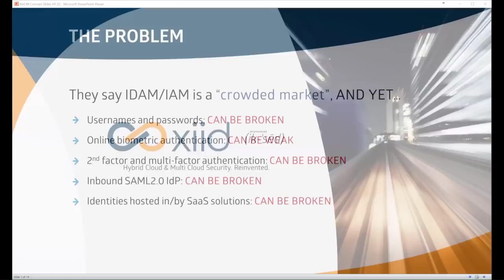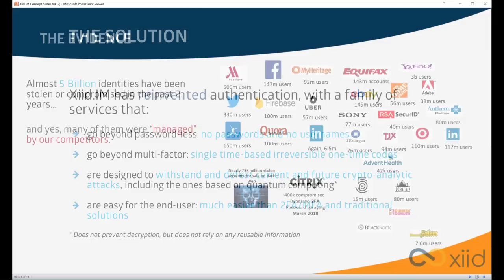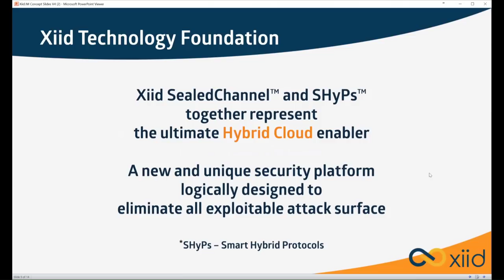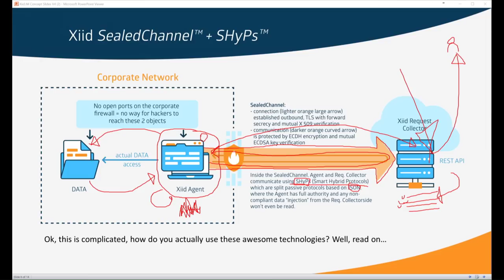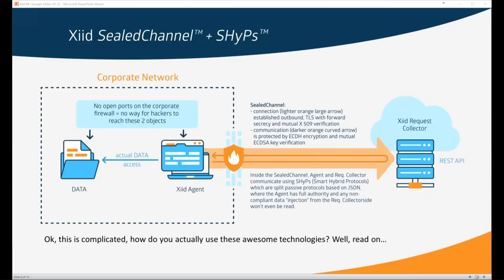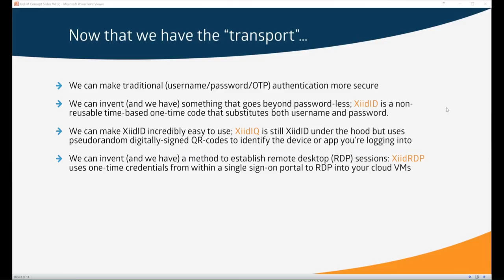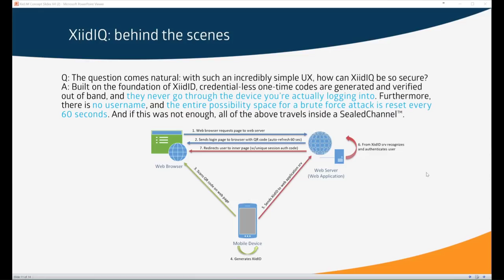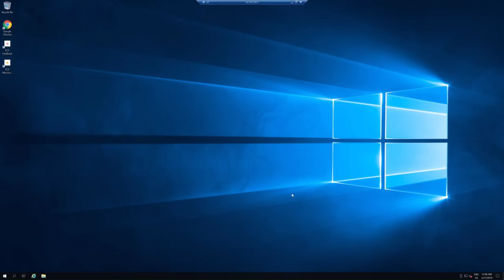Fixing Identity and Access Management - Paul's Security Weekly #604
Federico Simonetti is the CTO of Xiid Corporation. Federico comes on the show to discuss How To Fix Identity & Access Management.